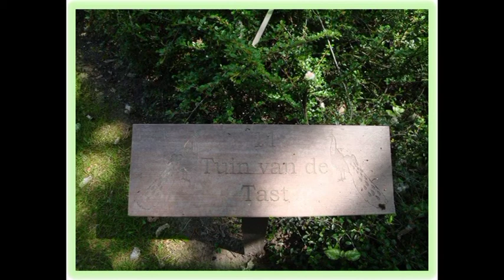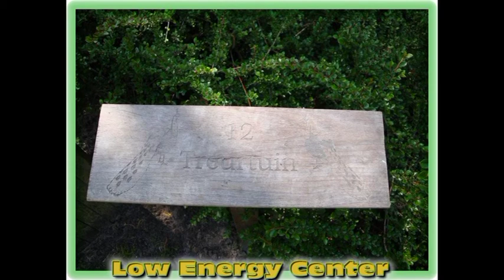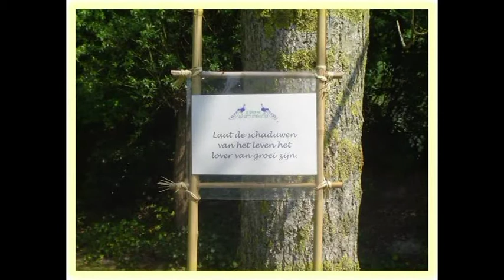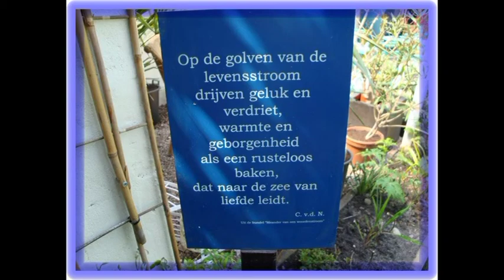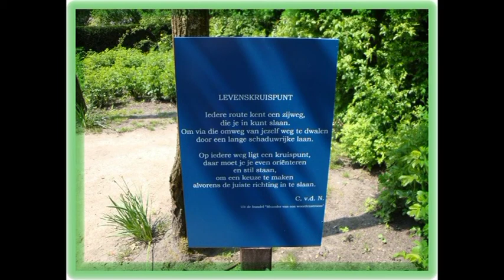LevenstuinenDeel 2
Deel II van dit prachtige natuurgebied.
Achtergrondmuziek met toestemming van Mark de Jong,
Low Energy Center